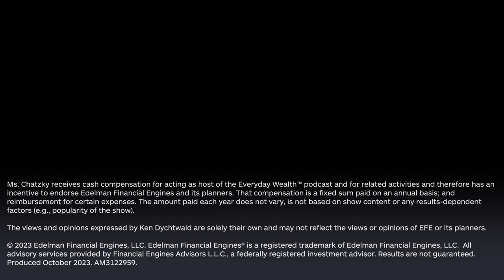Seeking a financially secure retirement, part 3: Planning for longevity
When trying to prepare for a financially secure retirement, what are some of the questions you’re asking your financial advisor? The first problem, says Ken Dychtwald, PhD, founder and CEO of Age Wave, is that not everyone currently has a financial advisor. And the part of the population that does may not be engaging in enough discussion beyond their retirement goals and tolerance for risk. Dychtwald says you need to also consider how long you might live and, for married couples, what happens if one spouse outlives the other. It’s important to consider longevity and how to create a plan that accounts for the resources you’ll need in your retirement.

𝐋𝐞𝐭’𝐬 𝐜𝐨𝐧𝐧𝐞𝐜𝐭!

𝐋𝐢𝐤𝐞. If you found this video helpful, like it so we know to keep delivering you similar content.

𝐂𝐨𝐧𝐧𝐞𝐜𝐭.  Let us help you with an integrated financial plan aligned with your goals. Connect with one of our financial advisors today.

The views and opinions expressed by Ken Dychtwald are solely their own and may not reflect the views or opinions of EFE or its planners.